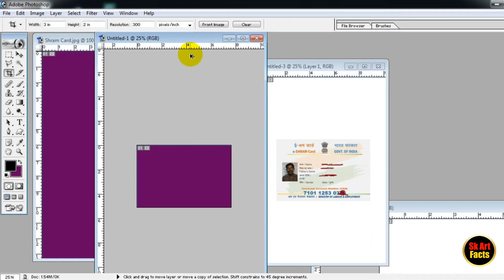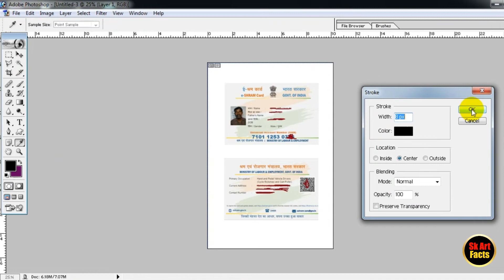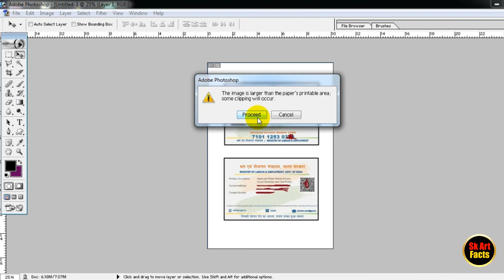e shram card , labour card Kaise print Karien 4x6 पेपर में ई श्रम कार्ड प्रिंट करे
labour card

e shram card Kaise Print KArein  labour card Kaise print Karien 4x6 पेपर में ई श्रम कार्ड प्रिंट करें
e shram card ,  labour card Kaise Print Karein ||  4x6 पेपर में ई श्रम कार्ड प्रिंट करे
photoshop tutorial
photoshop hindi